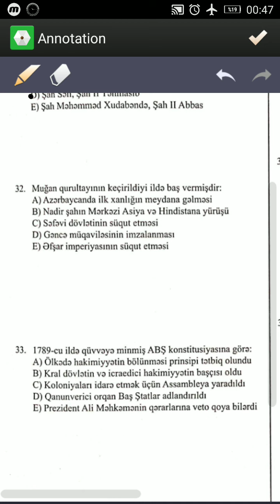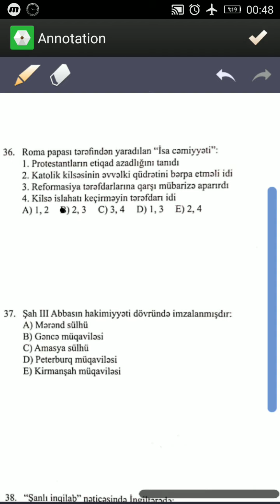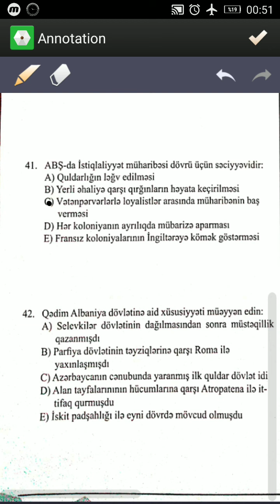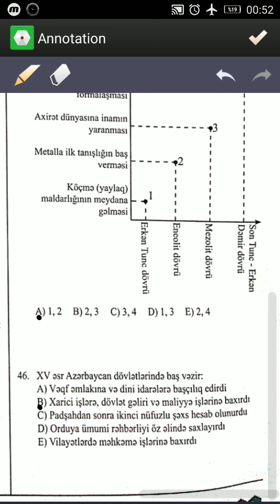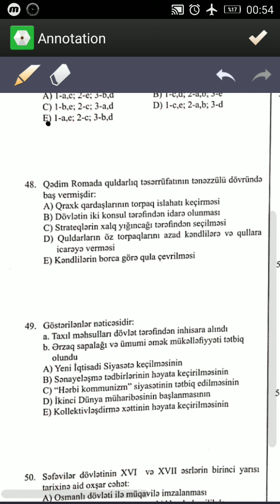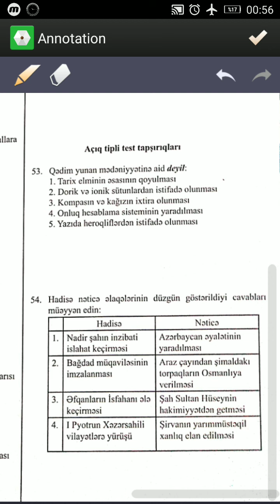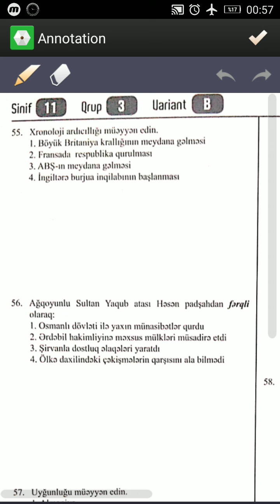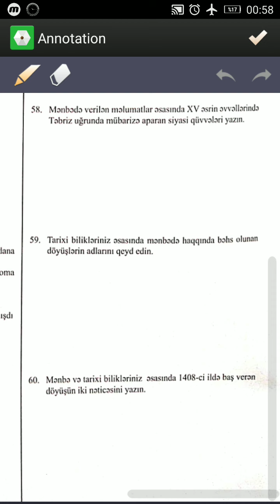Güvən Sınaq 5. Tarix 11-ci sinif. 12.01.2020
Tarix fənnindən testlərin izahı.